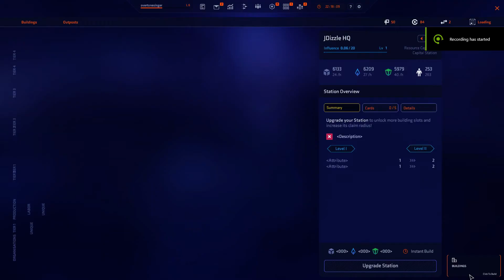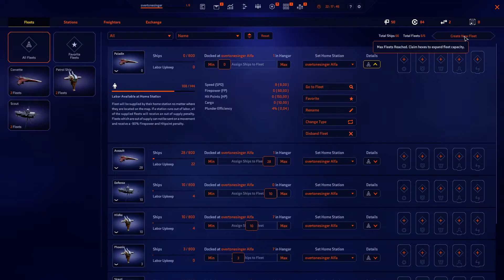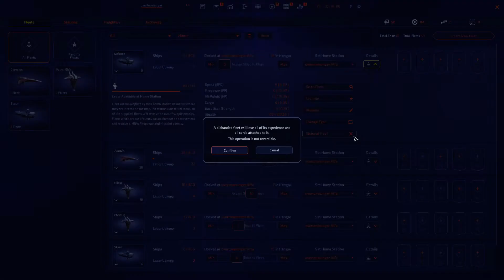Starborne 2020 05 03 00 16 08 18